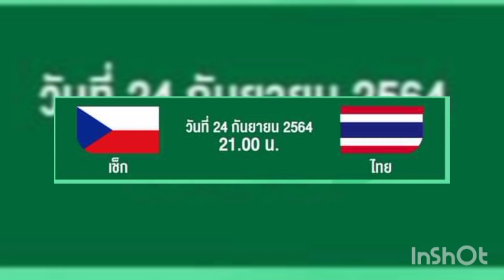สรุปผลU21 ชิงแชมป์โลกไทยนัดแรกเปิดพ่ายเจ้าภาพอิตาลี 3:0 SET